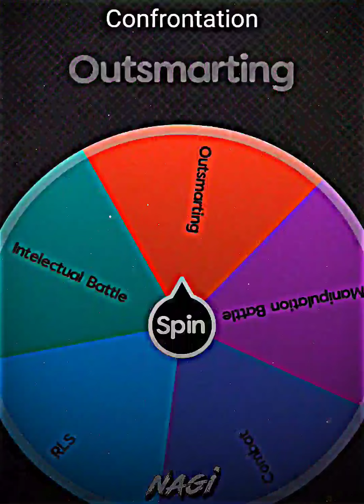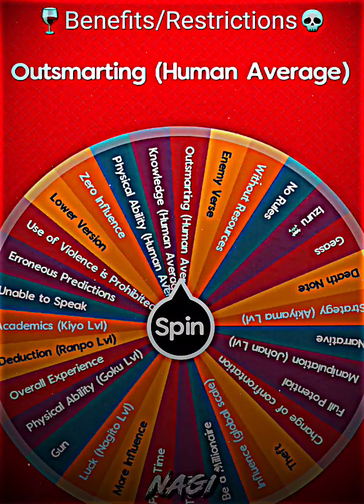KOKICHI OMA vs YUUICHI KATAGIRI - FINAL | Smart Characters Super Tournament pt FINAL